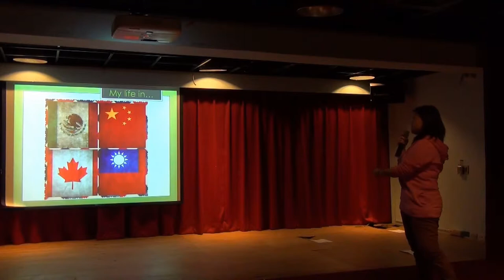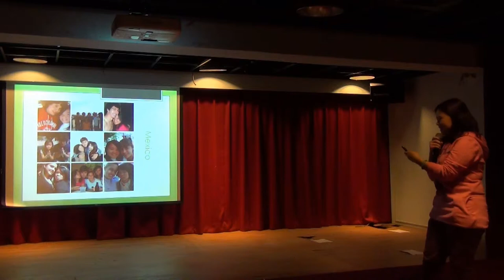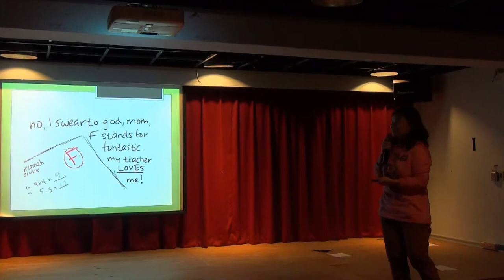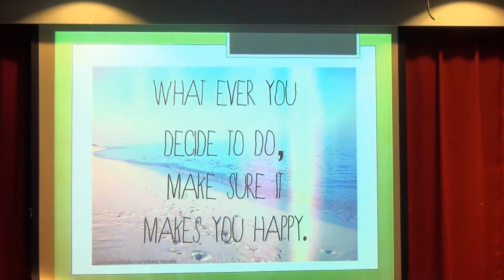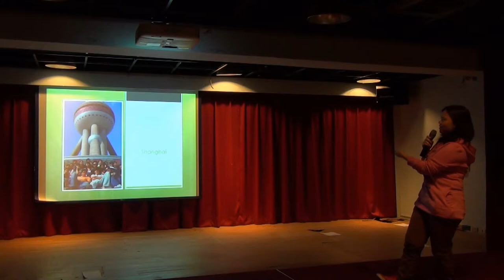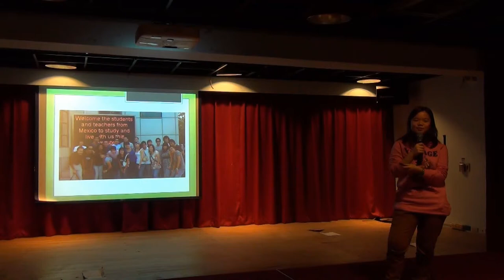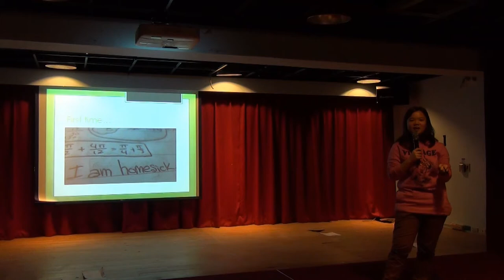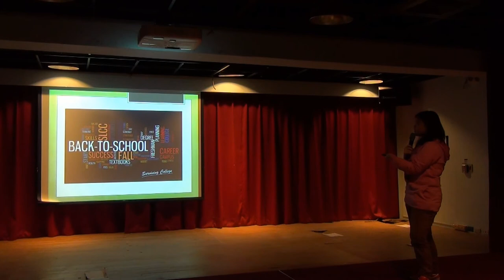輔大交點Vol.3 -Wendy -Y.O.L.O